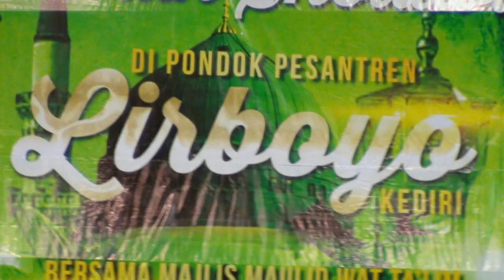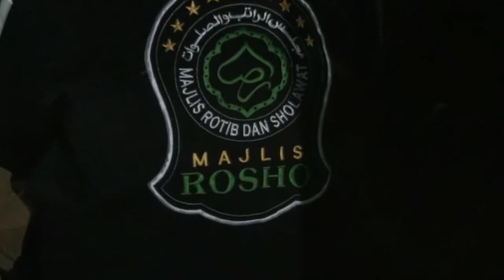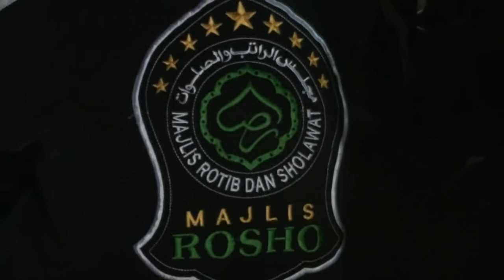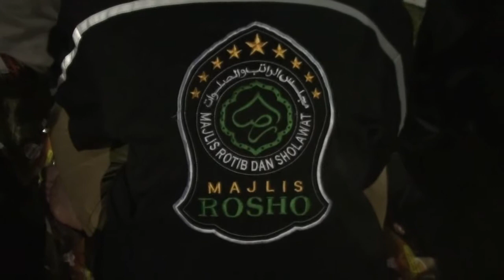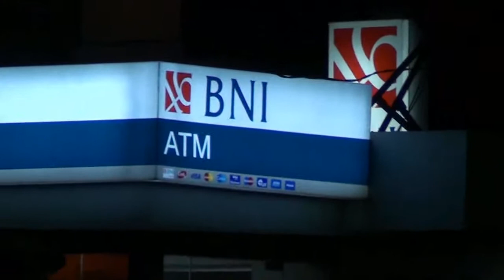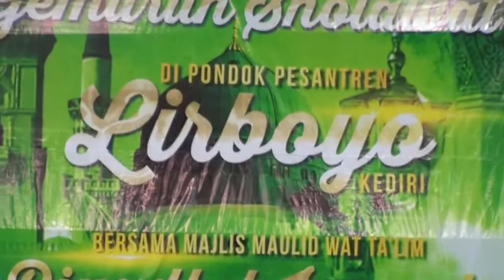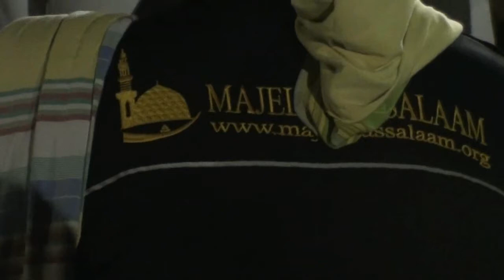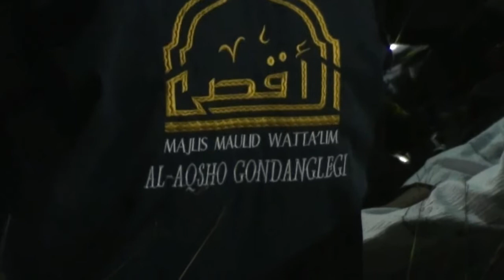26-11-2016 SERBA SERBI selama hadir di lirboyo di acara RIYADLUL JANNAH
rutinan